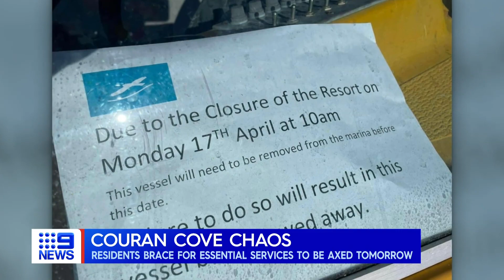Couran Cove Island Resort residents brace for essential services to be axed | 9 News Australia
Residents of the troubled Couran Cove Island Resort in Queensland are facing mounting uncertainty, with their essential services to be axed.